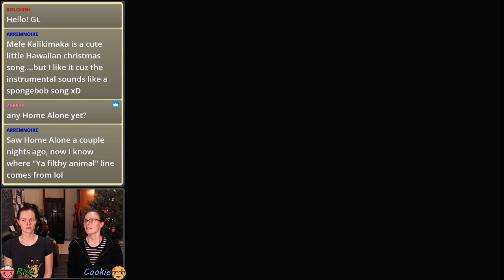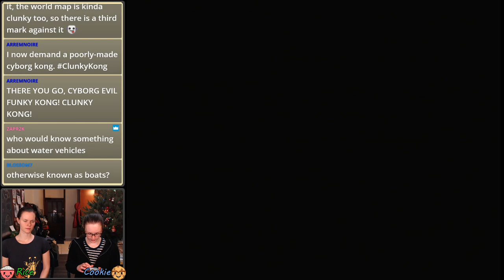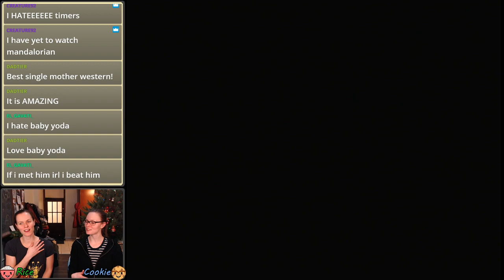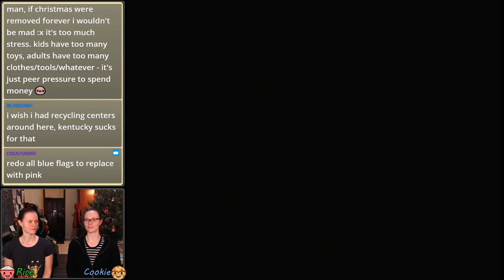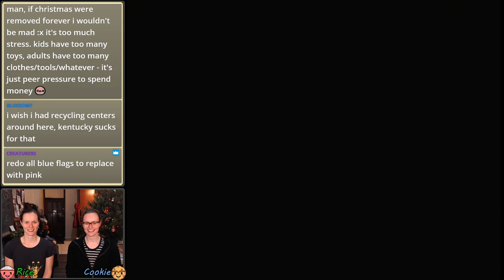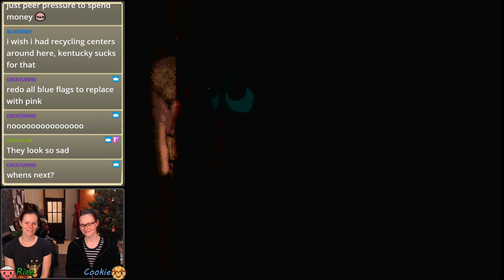Twinning in Donkey Kong Country 3! (Part 3)